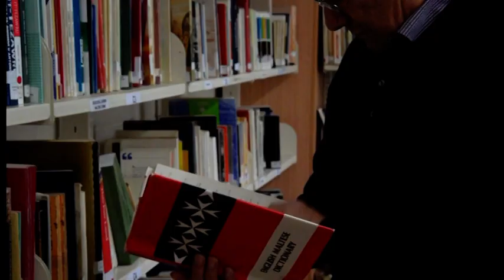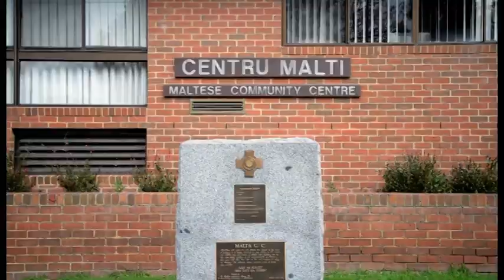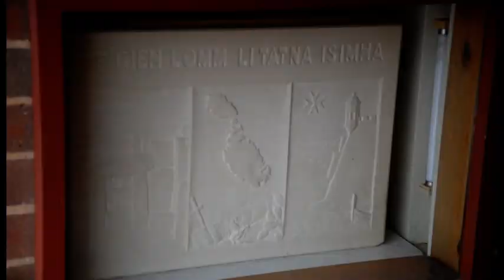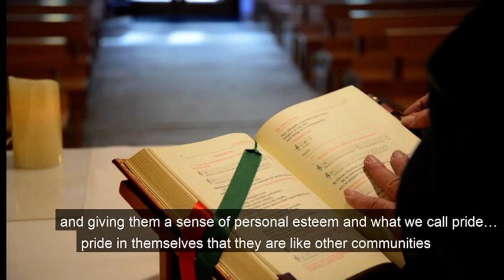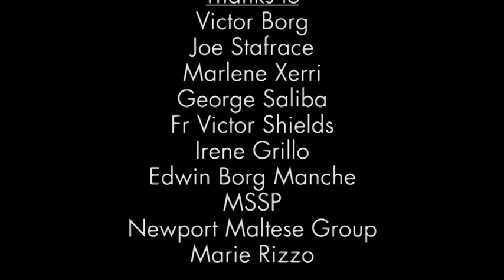Maltese DownUnder Season 5 Episode 2 Segment 3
The 2nd episode of season 5 that went to air on the 9th of September 2018 was a special documentary celebrating the 60th Anniversary of the Maltese Community Council of Victoria.  In this third & final part, we look at the services run by the Maltese Community Council of Victoria at the Maltese Centre.  Introduction in Maltese, segment in English.